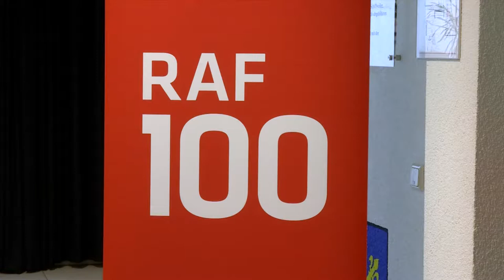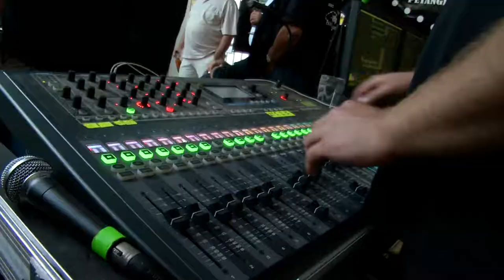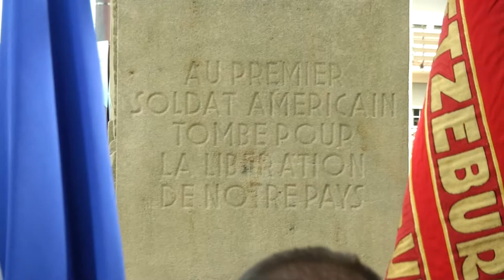Gemeng Péiteng - Rockabilly 2018